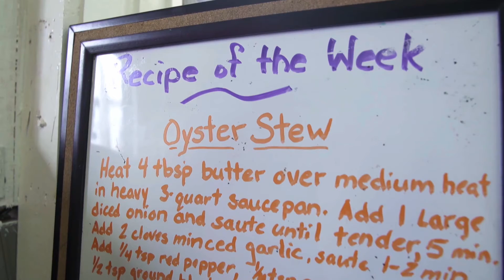Oyster Curing Your Spirit Documentary by Charlotte Fortune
Summery: About an oyster farmer, the process of oyster farming, environment and what it means to the oyster farmer.

What I did: Colour, title, sound, editing.

Software used: Avid media composer, Pro tools, DaVinci resolve and after affects.